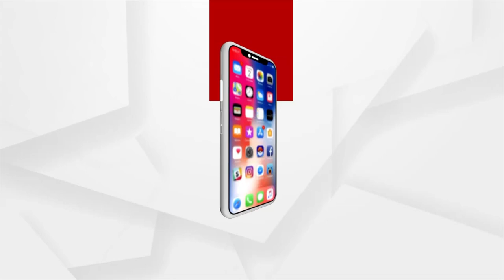Union Education Minister Dharmendra Pradhan Greets People of Odisha on Nuakhai